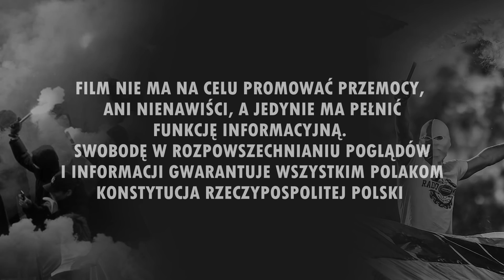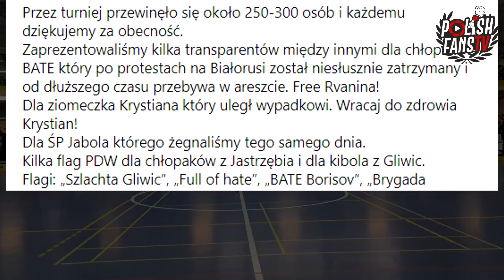300 osób na kibicowskim turnieju Piasta Gliwice [LEKTOR+NAPISY] (10.01.2021 r.)